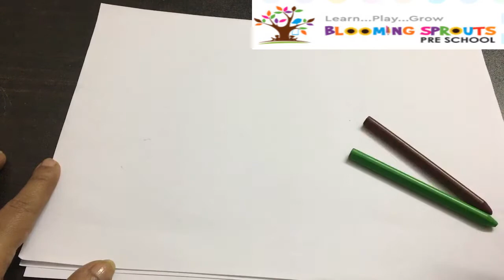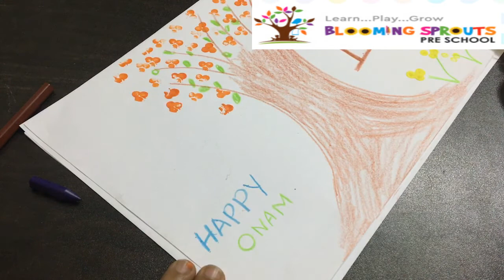Blooming Sprouts Pre School - Onam Greetings